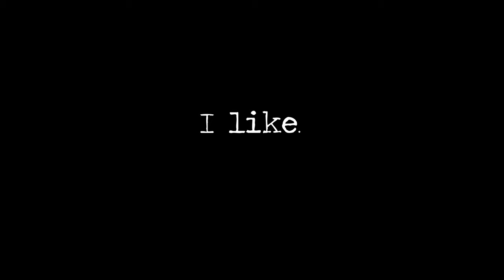I Like- MyHomeMovie | Julian Garcia Castillo (UGC)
Find love and joy, no matter where you are.

You simply must watch this uplifting short film of life in lockdown viewed through the eyes of a child.

Filmed by Julian Garcia Castillo for our MyHomeMovie challenge

If you loved this movie, head over to our YouTube channel and vote now!